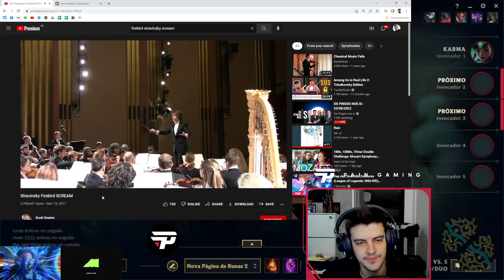ASHE E LULU, BOT IMBATÍVEL!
Ashe tá forte, mas com uma Lulu do lado não tem quem bate de frente 🤪💪